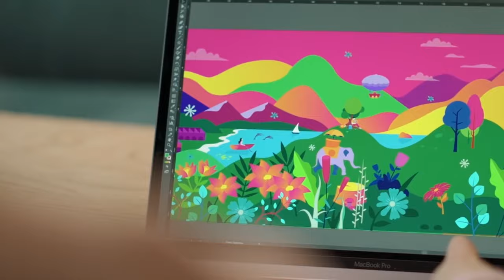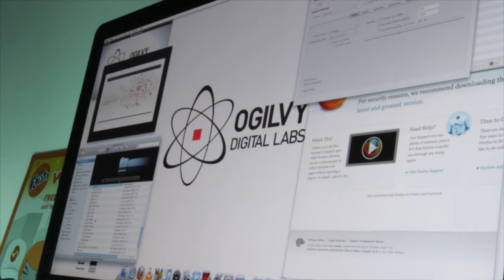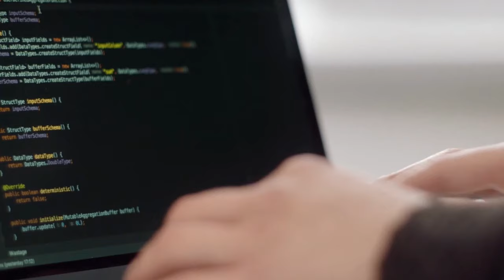Best of Business AI: WPP Customer Story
WPP is a creative transformation company focused on building better futures for businesses and brands. With an integrated offer of communications, experience, commerce, and technology, WPP helps clients solve the challenges of modern marketing. AI is powering creative transformation at WPP, revolutionizing not just how their people deliver amazing creative work, but how the world’s leading businesses and brands evolve and grow.

Best of Business AI 2021 invites you to go behind the scenes with 10 leading global organizations using AI to tackle some of the biggest challenges facing their industries—and our world.